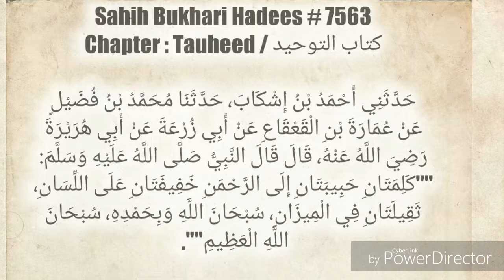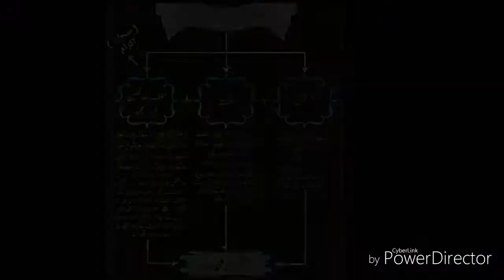Sahih bukhari ki Akhri hadees Sanad ke Sath By Hafiz Jalaludin Qasmi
Munkireen Hadees ko jawab
By Ahly hadees Alim e deen
Hafiz Jalaludin Qasmi hafizahullah